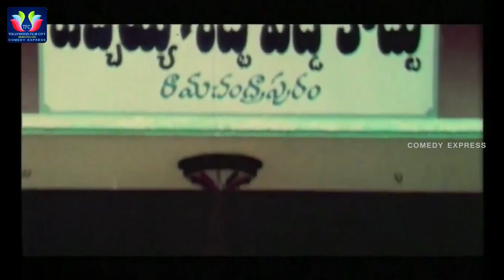నీకు బుర్ర మోకాలు లో కూడా కాదు....అరికాలులో ఉంది రా ఎదవ... | Comedy Express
Watch & Enjoy Brahmanandam & Gundu Hanumantha Rao Excellent Comedy Scenes. Abbai Gari Pelli Movie Comedy Scenes.

MOVIES

ENTERTAINMENT

NEWS

WEBSITES